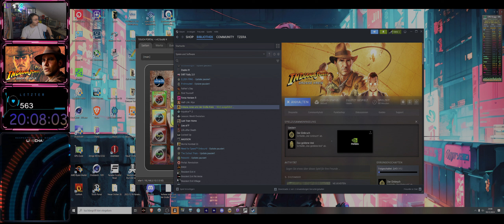Indiana Jones und der Große Kreis # Teil 2 #